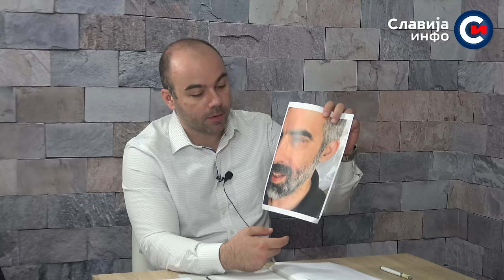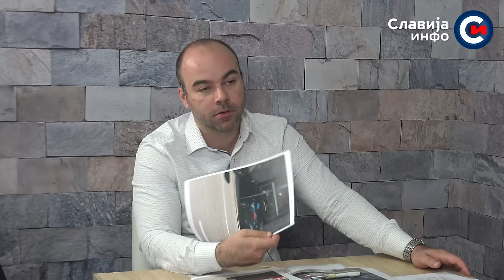INTERVJU: Čedomir Kokanović - Šokantne afere Advokatske komore! (29.7.2021)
Gost Slavija info bio je advokat Čedomir Kokanović, široj javnosti poznat po tuči sa kolegom na Novom Beogradu. U emisiji Intervju izneo je šokantne detalje o radu Advokatske komore Srbije i Beograda. Mišljenja je da je advokatura pala na najniže grane i optužio ljude iz vrha komore za to. Izneo je i dokaz prepiske Vladimira Đukanovića koji je javno rekao koga su ubacili od advokata da glumi opoziciju i ćuti. Osvrnuo se i na ubistvo Vladimira Cvijana ali i na umrlicu koju su dali pa kasnije demantovali advokati koji su tri godine ćutali o tome. U drugom delu emisije osvrnuo se na ulogu Viktora Gostiljca, Vladimira Tintora, Aleksandra Cvejića i Gordane Laketić ali i drugih advokata za koje tvrdi da su nedostojni tog zvanja. Preporučujem svima ovu zanimljivu emisiju.
Уколико Вам се свиђа овај видео позивам Вас да поделите са Вашим пријатељима. Мислите слободно гледајте Славија инфо ТВ!
Ако сте заинтересовани за помоћ или предлог нашој продукцији, можете нам се обратити на: